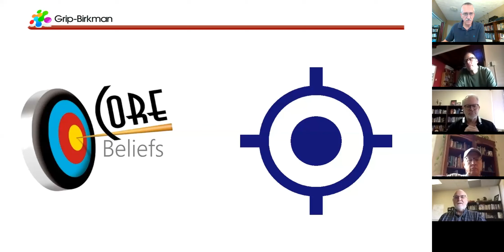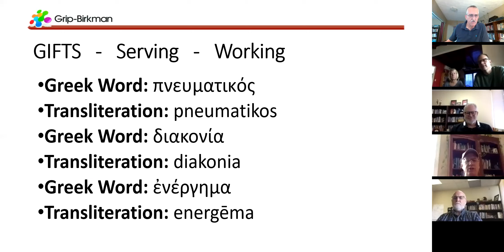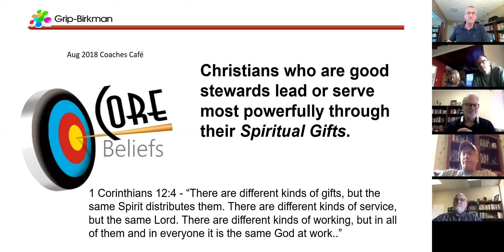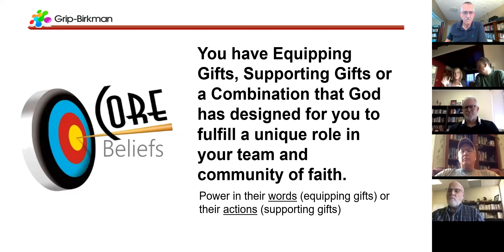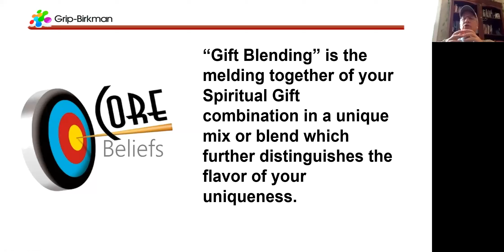Aug 1, 2018 GB Coaches Cafe - Core Beliefs (Part 3)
We continue the dicussion on Grip-Brkman core beliefs, concentrating on the Scriptural basis for the Leadership Grip Gifts triangle, celebrating each indiviudal's uniqueness.